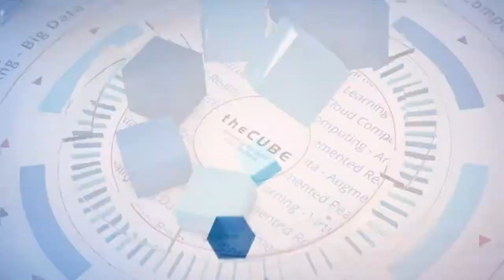Laurence Pitt, Juniper Networks | RSAC USA 2020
Laurence Pitt, Cybersecurity Strategist, Juniper Networks, sits down with Jeff Frick at RSAC USA 2020 in San Francisco, CA.

Basic cyberattacks are still the most damaging to businesses, says security expert

While new and sophisticated cyberattacks draw a lot of attention from companies and security experts who need to prepare to fight them, these complex breaches don’t cause the most damage to businesses. The main threats are traditional ones that hit companies every day, according to Laurence Pitt (pictured), global security strategy director at Juniper Networks Inc.

“Everybody seems to believe that they’re going to be the target of the next really big complex, major attack, and the reality is they are not,” Pitt said. “They’ve been hit by the basic slight ransomware, spear-phishing stuff … and they need to have foundational elements in place against those.”

Pitt spoke with Jeff Frick, host of theCUBE, SiliconANGLE Media’s mobile livestreaming studio, during the RSA Conference in San Francisco. They discussed the main threats to corporate security, the problem with deepfakes and the importance of two-factor authentication.

Social media facilitates threats
Traditional spear-phishing and relatively new deepfakes are targeting enterprises and individuals even easier via social media, according to Pitt. Bad guys leverage evolving technology to obtain personal information, and now they have more tools than ever to manipulate people.

“The fact that we’re all on Instagram, Facebook, Twitter means that social manipulation is a lot easier for the bad guys to be able to create phishing campaigns that appear to be much more targeted,” Pitt explained. “They can generate automated messaging and emails, which will appear to be from whomever you expect to receive them, using words that you think that only they would know about.”

Among the new tools to combat cyberattacks, two-factor authentication is very important and should be used whenever possible, according to Pitt.

“I am very careful with how my passwords are created, but I also turned on two-factor,” he said. “If somebody does try to go into my online password account, I will get an alert to say that they’ve tried to do that.”

With the adoption of biometrics by some devices, such as cell phones, people have started to rely too much on this and not pay adequate attention to passwords, Pitt pointed out.

“You still should back things with strong passwords, because if somebody does get through the biometrics, that shouldn’t automatically give them access to absolutely everything,” he said.

Here’s the complete video interview, part of SiliconANGLE’s and theCUBE’s coverage of the RSA Conference: